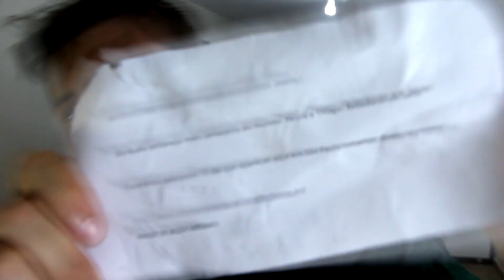Amigo Secreto dos Canais Cervejeiros 2016!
O tema do nosso amigo oculto foi Beba Local (não, não é a cerveja Lokal, pelamordosdeuses)! Deveríamos enviar uma cerveja do próprio bairro ou estado, uma boa cerveja que talvez seja difícil para o presenteado encontrar devido à distância!